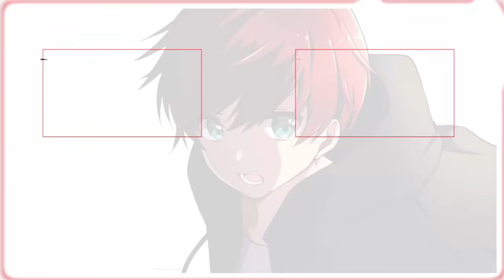【荒野行動】超セクシー美女のちゅのちゅのさんの理想の男性が意外すぎたwww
前回の動画

ちゅのさんのチャンネル

最近はミルダムという配信アプリでほぼ毎日生配信をしています！【まろで検索すれば出るよ♪】

〒150-0001
Maro宛